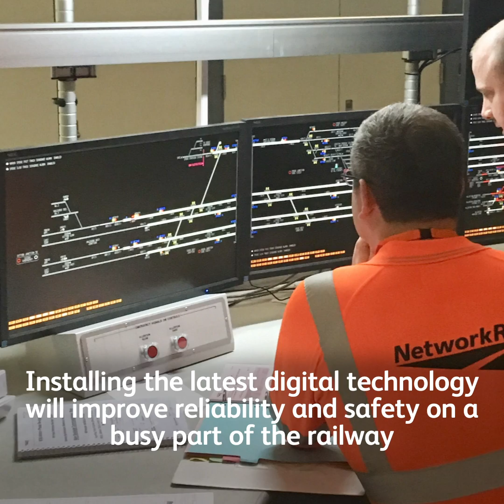Week on the Network - 14/09/20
🚦 £36m investment in Manchester's signalling system
🚉 Longer platforms for longer trains in Northamptonshire
🌉 Historic bridge restorations set for County Durham
It's